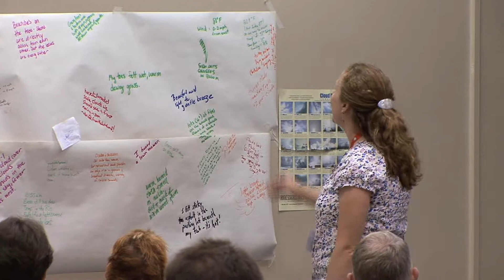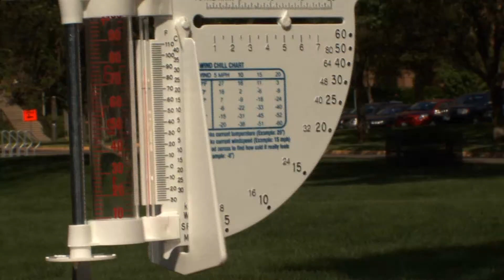Will Steger Foundation Summer Institute 2010 Recap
Our 2010 Summer Institute for Climate Change Education marked our fifth year of offering in-person professional development workshops for educators. This year we took time to "Go Back to the Basics." This year's Institute featured keynote speakers, Dr. Naomi Oreskes, climate historian and author of Merchants of Doubt; University of Minnesota climatologist, Mark Seeley, and a new presentation by Will Steger on his history of online education.